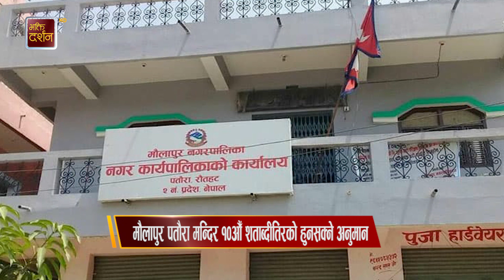भक्ति समाचार || Bhakti samachar